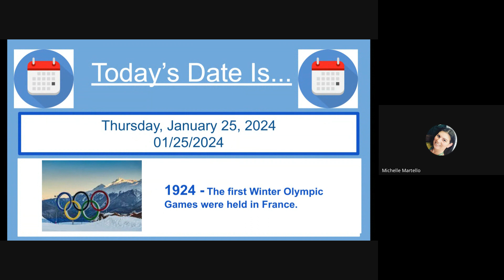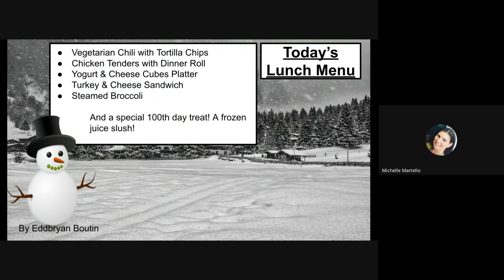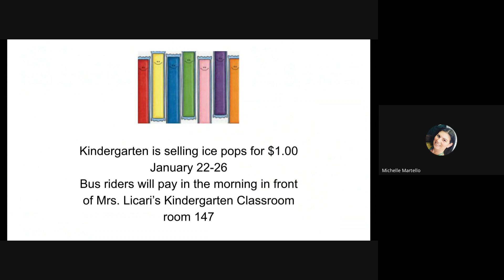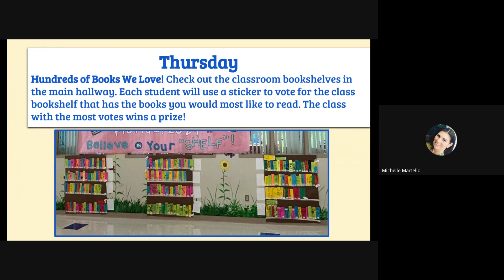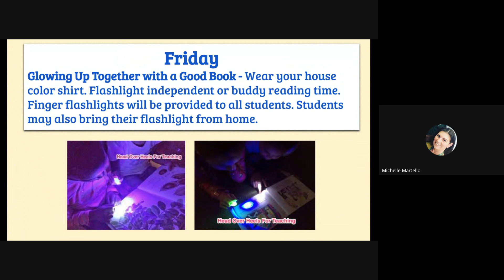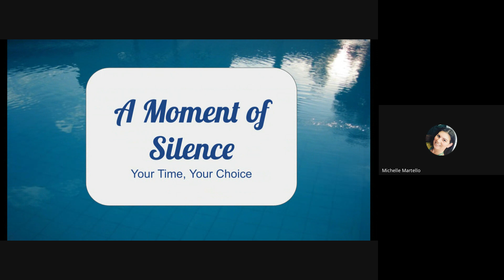DVE Morning Announcements 1/25/24